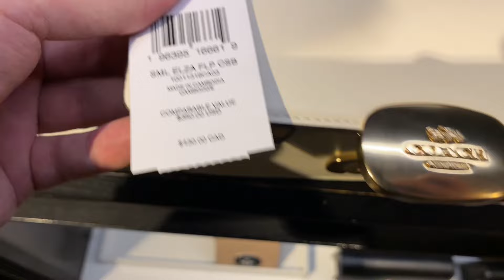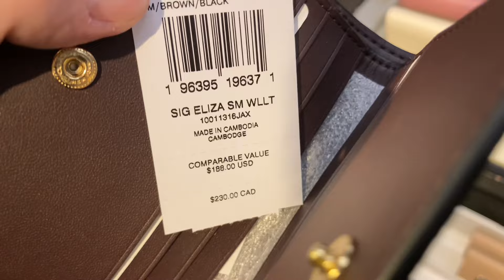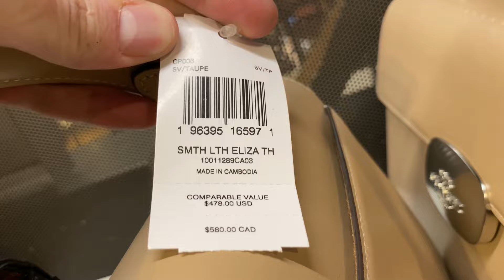Coach Outlet NEW ELIZA COLLECTION! + Coach Outlet HAUL! *Shop With Me And Haul*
Lets take a shop with me trip to the Coach Outlet store for the BRAND NEW Eliza Collection! On top of that I also have a Coach Outlet haul to share with you! 😍🖤👜

 Coach bag links if available*;